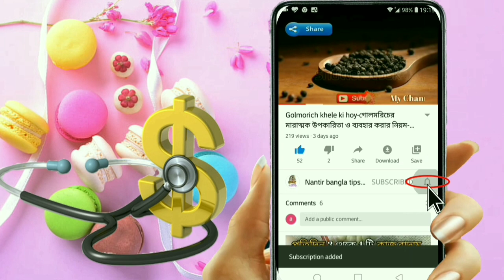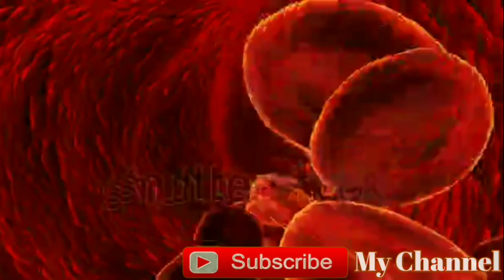ডিম খাওয়ার সঠিক নিয়ম-Dim khawar upokarita-Dim khawar niyam-প্রতিদিন ডিম খেলে কি হয়?